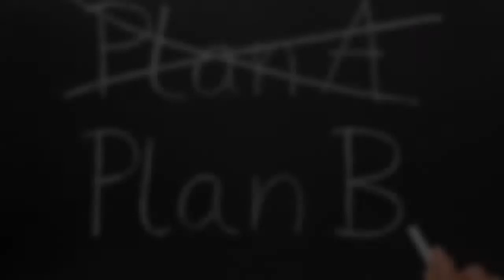Digital employer branding